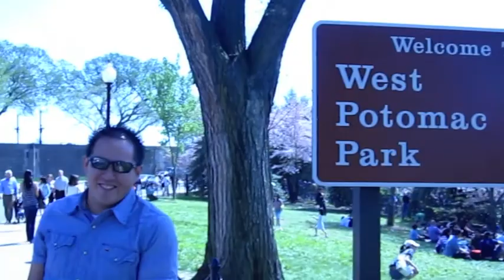Cherry Blossoms at D.C.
Last April 4, 2010 there at Washington D.C.  We enjoyed the cherry blossoms during spring break with our church family.

Song: "Simple Things" by Jim Brickman